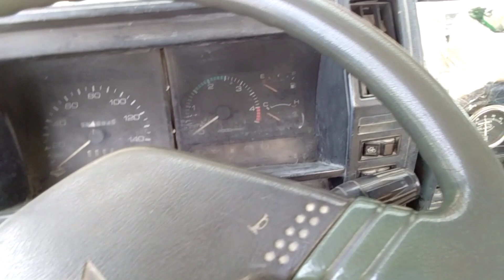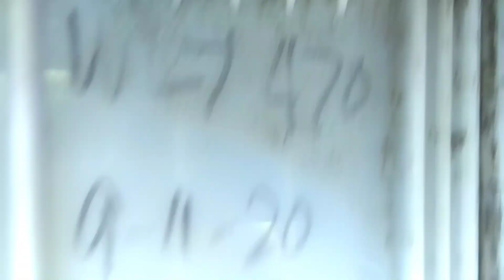Trouble shooting: 4HF1 engine not to start in ignition switch blown fuse link | What is the cause?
Trouble shooting: 4HF1 engine not to start in egnition switch blown fuse link | What is the cause?
How to trouble shoot isuzu NKR 4HF1 engine not to start in ignition switch.
How to find grounded wiring connection?